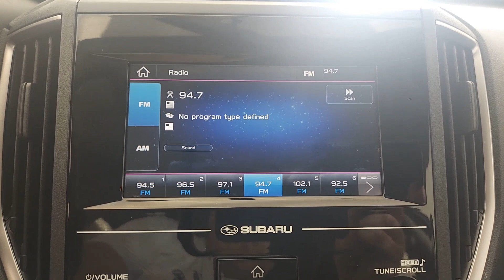2019 Subaru Impreza Princeton Bridgewater Flemington Edison Hamilton Township H230856B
Magnetite Gray Metallic Used 2019 Subaru Impreza 2.0i available in 987 State Road, Princeton, New Jersey at Honda of Princeton. Servicing the Princeton, Bridgewater, Flemington, Edison, Hamilton, Township, NJ area.

Impreza 2.0i
2019 Subaru Impreza 2.0i - Stock#: H230856B

2019 Subaru Impreza CLEAN CARFAX ONE OWNER BLUETOOTH Impreza 2.0i 4D Hatchback 2.0L DOHC CVT Lineartronic AWD Magnetite Gray Metallic Black Cloth.brbrCome in to Honda of Princeton for a no-obligation test drive! We are taking full precautions for the safety of our customers and employees by making sure vehicles are wiped down before and after a test drive so you are comfortable knowing we are making buying a vehicle safe fun and fast! Recent Arrival! Odometer is 5799 miles below market average! 28/36 City/Highway MPGbrbrAwards:br  * ALG Residual Value Awards Residual Value Awards   * 2019 KBB.com 10 Coolest New Cars Under $20000   * 2019 KBB.com 10 Best All-Wheel-Drive Vehicles Under $30000   * 2019 KBB.com 5-Year Cost to Own Awards   * 2019 KBB.com Brand Image Awards